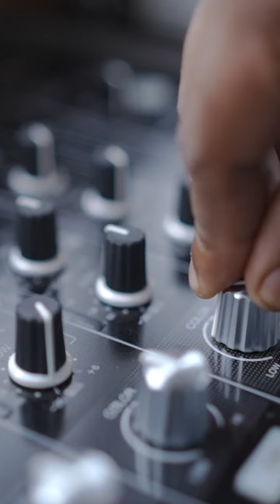Annual Trip to Aamby-Valley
Still can't get over the amazing time we had at Aamby Valley! 😍 Check out the highlights of our unforgettable trip—full of fun, laughter, and great memories. 🌟